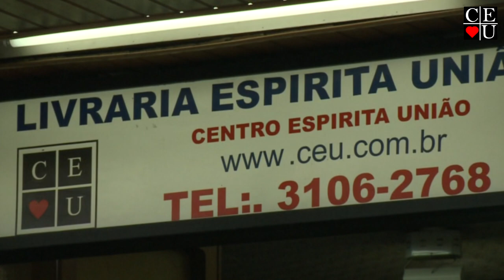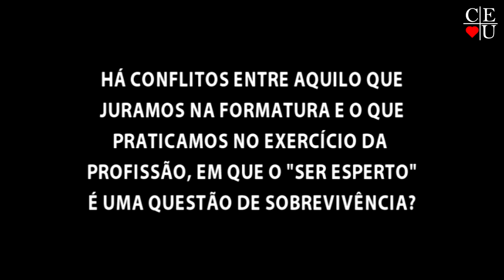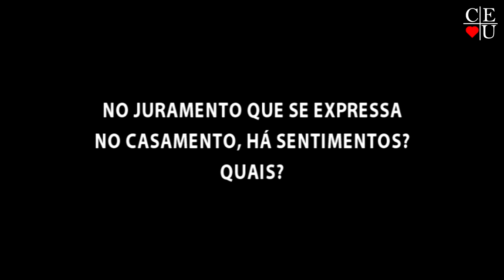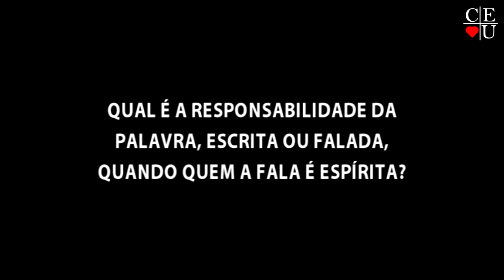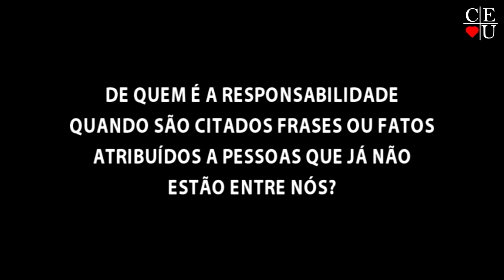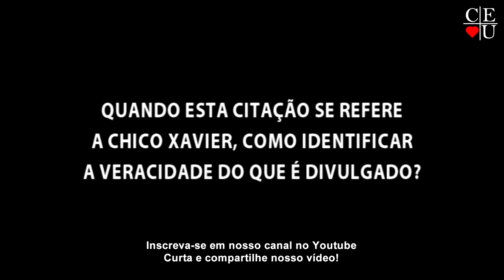Palavra e sentimento, com Nena Galves, Gisela Alexandre, Lourdes Cabral e Valquiria Ruiz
Palavra e sentimento, com Nena Galves, Gisela Alexandre, Lourdes Cabral e Valquiria Ruiz no Vida Além da Vida

Apresentação: Nena Galves, João Kosmiskas, Gisela Alexandre e Valquiria Ruiz no Vida Além da Vida
Tema: Palavra e sentimento
Tempo: 26:50
Data: